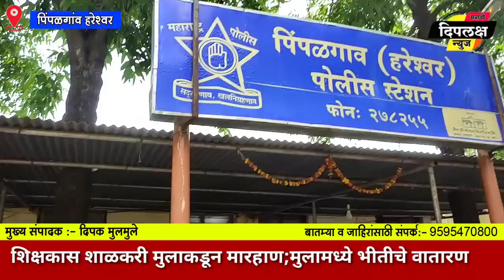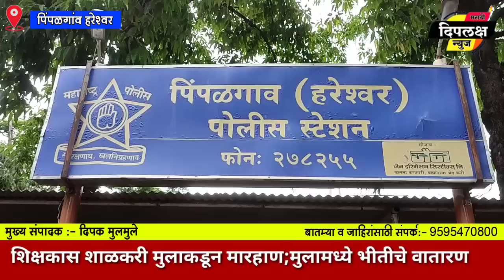ग्रा.वि.विद्यालयातील विध्यार्थाकडून शिक्षकास मारहाण;सविस्तरवृत्त बघा नेमके काय घडले त्या दिवशी शाळेत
Deeplaksh Marathi News